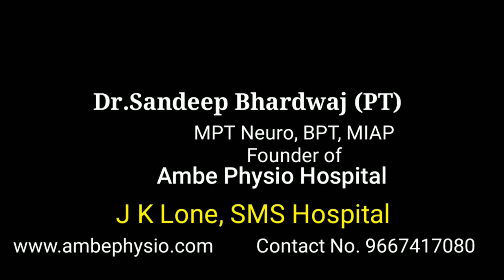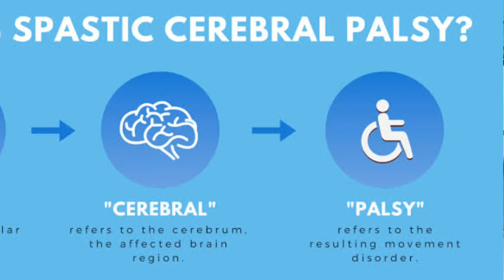physiotherapy exercises for cerebral palsy, occupational therapy delayed milestone, autism in hindi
To watch CP exercises Part-2

occupational therapy, physiotherapy exercises for cerebral palsy, delayed milestone, autism, mental retardation, genetic problems like down syndrome in hindi

cp child sitting exercises
cp child exercise
How can I improve my child's cerebral palsy?
Does exercise help cerebral palsy?
How do you teach a child to walk with CP?
How do you assess a childs CP?
How can an OT help a child with cerebral palsy?
What kind of therapy is done to improve grip for a child with cerebral palsy?
How do you entertain a child with cerebral palsy?
Can a child walk with cerebral palsy?
cerebral palsy stretching
autism occupational therapy,
developmental delays in babies
developmental disorders in children
physical therapy exercises for down syndrome baby,
exercise for down syndrome child,
mental retardation treatment, homeopathy
Occupational therapy